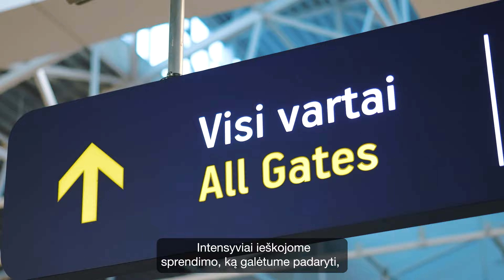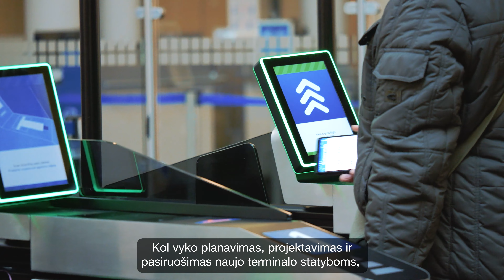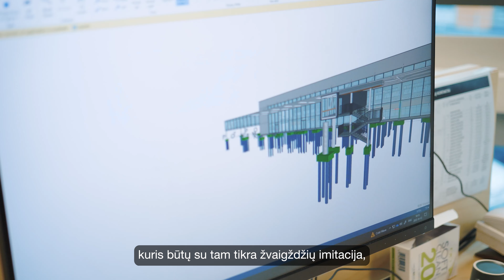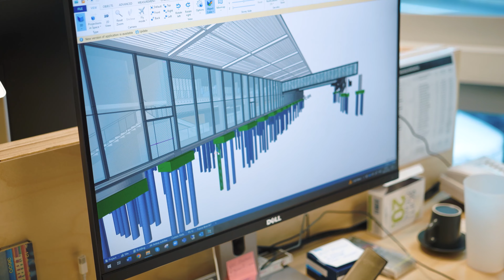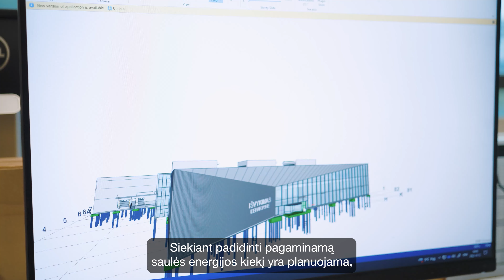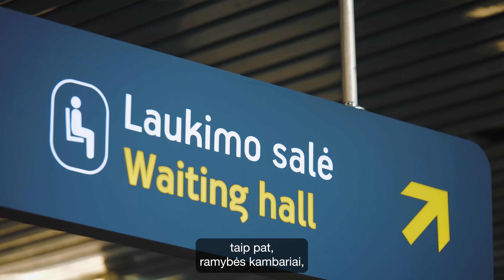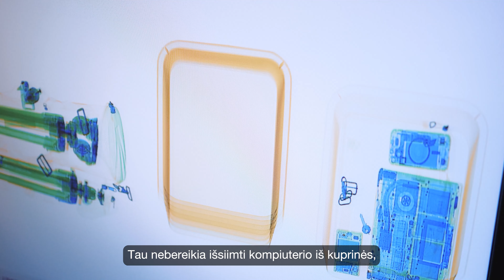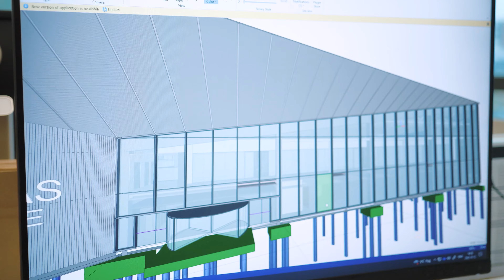Naujasis Vilniaus oro uosto keleivių išvykimo terminalas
naujasVNO. Vilniaus oro uoste statomas naujas keleivių išvykimo terminalo modulis šiaurinėje oro uosto dalyje. Pastačius šį 14,4 tūkst. kv. metrų terminalą, bendras Vilniaus oro uosto keleivių terminalų plotas išaugs trečdaliu, o keleivių pralaidumas dvigubai – nuo 1 200 keleivių per valandą iki 2 400. Kartu su naujojo terminalo statyba bus vykdoma ir priešais Vilniaus oro uostą esančių transporto prieigų pertvarka: bus atnaujinti inžineriniai tinklai, keičiama danga, įrengtos stoginės ir kuriama nauja, žymiai pralaidesnė transporto schema.

Naujasis pastatas bus A++ energinės klasės, o tvari statyba lemia geresnius eksploatacinius parametrus, didesnę ilgalaikę grąžą, atsakingą požiūrį į aplinką ir žmogaus sveikatą. Siekiame, kad naujasis terminalo pastatas turėtų  „BREEAM Good” lygio sertifikatą.

Pastatas bus dviejų aukštų, jo pirmajame aukšte, kaip planuojama, veiks keleivių registracijos erdvė su savitarnos zona, kurioje bus galima savarankiškai priduoti bagažą. Taip pat bus įrengtos bendros viešos erdvės, kavinės ir kitos komercinės zonos bei oro bendrovių ofisai. Antrajame aukšte ketinama įkurti saugumo patikros zoną ir išvykimo bei atvykimo vartus Šengeno šalių keleiviams.

Planuojama, jog naujasis terminalas pradės veikti 2025 m. I ketv.